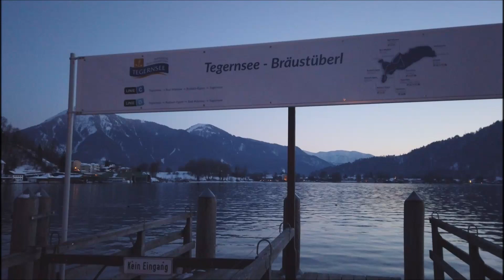Vergiss Kitobjektive? Das Sony FE 4-5.6 / 28-60mm im Hardcore Objektivtest am Tegernsee.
Alle Fotos wurden mit dem Sony 2860mm Kit-Objektiv an einer Sony A7C aufgenommen. Frei Hand, teilweise mit bis zu 1/3 Sek., Max. Blende 5.6 und max. 25600 ISO, bearbeitet mit LR.